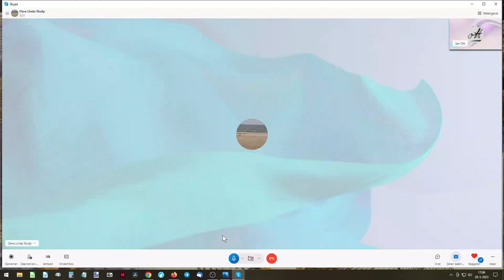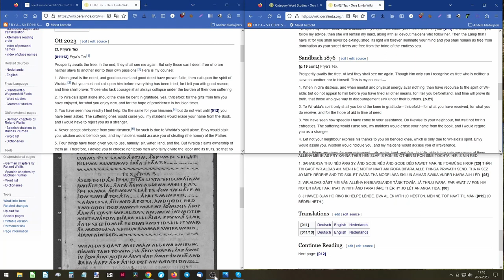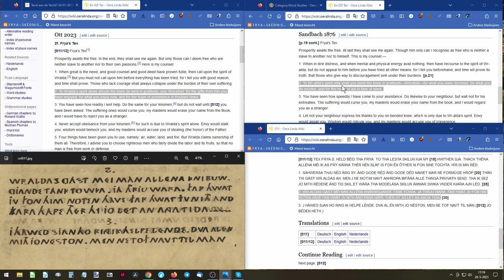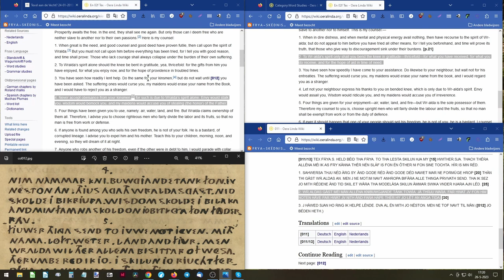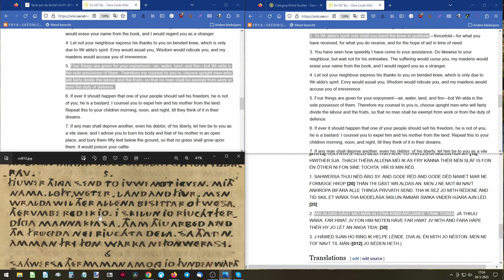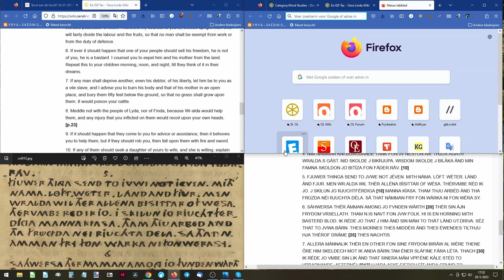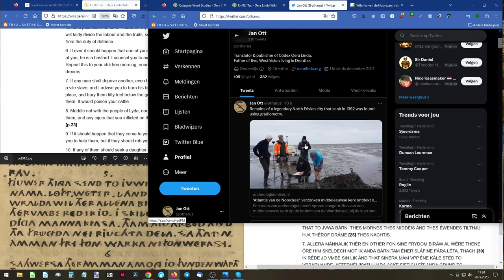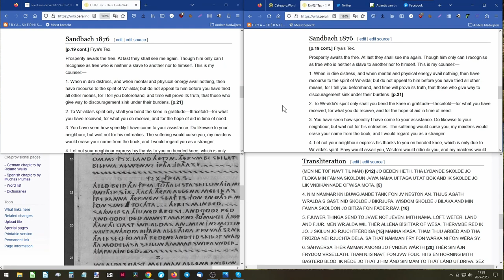Ott & Stafford 3 ~ Texel/Texland and 'Frya's Tex' of Oera Linda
Recording of weekly chat about Oera Linda language, translation and related topics between Bruce Stafford (this time calling from Texel) and Jan Ott, Friday 26 May. Some random images were added at the end; otherwise unedited.

Timestamps of various topics may be added later.